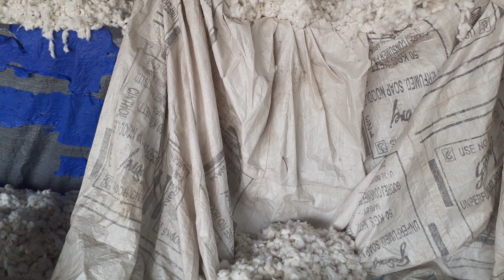khargone kapas mandi bhaw jane live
khargon  kapas mandi bhaw jane

safed sona